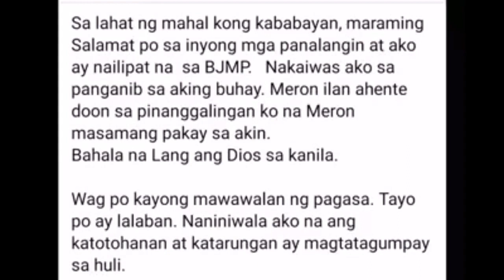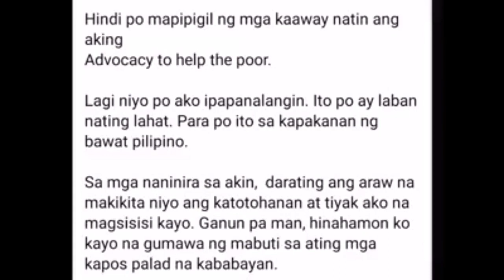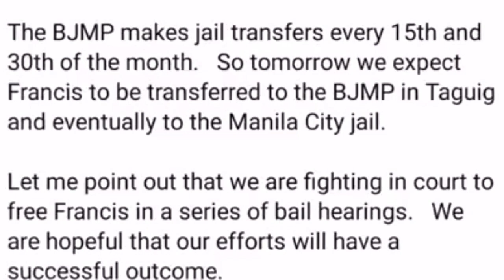FLM ANG PAGLIPAT SA BJMP, AT ANG MENSAHE NG KANYANG ADVOCACY AT PAGPASALAMAT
Reused video creative common allowed